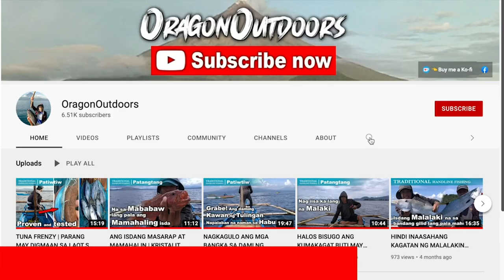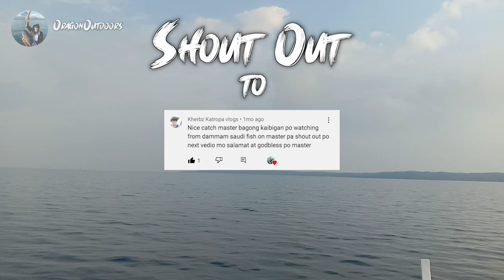Na Surpresa ako Bigla ng mga Isdang ito | TRADITIONAL HANDLINE FISHING | PATIWTIW